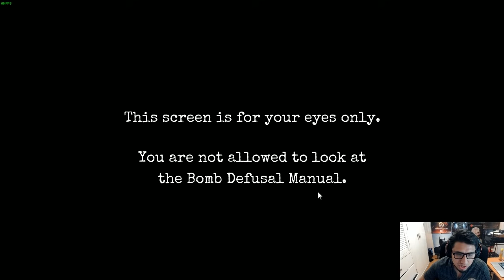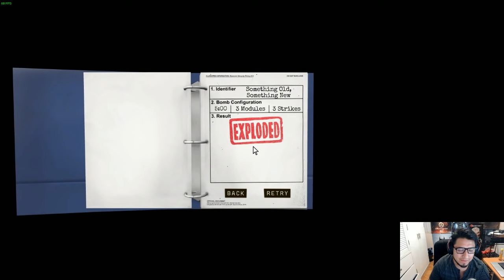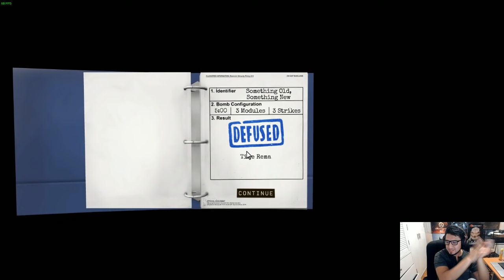¡Desactivemos una bomba con Los Noobs! (Keep talking and Nobody Explodes)